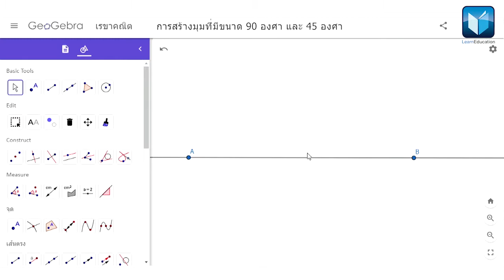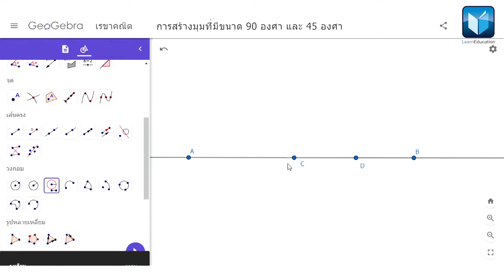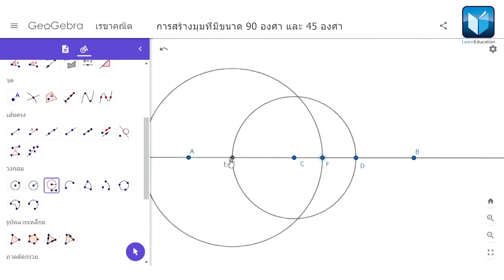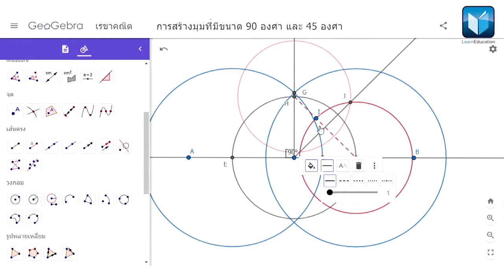GeoGebra Geometry การสร้างทางเรขาคณิต ข้อที่ 8